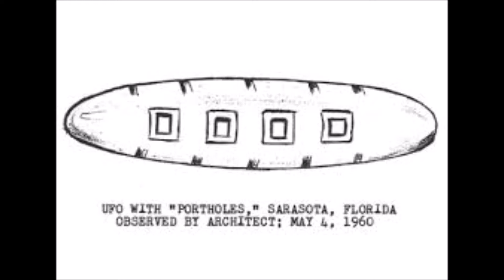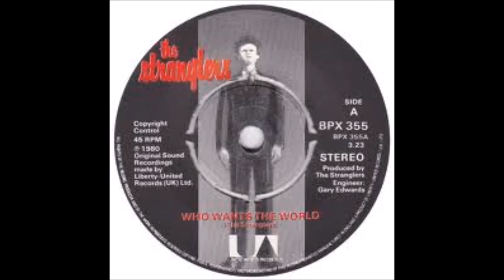Who Wants The World (Remix) - The Stranglers.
My favourite Stranglers' single. But I always thought it was too short. So here's the 1980 single version mixed with some live edits from the Rockpalast (Rock Palace) German TV performance from 1983. Yes, I'm an amateur, but I thought I'd give it a go anyway.